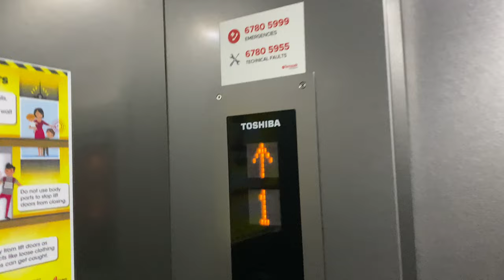TOSHIBA SPACEL-III MRL @ TEMASEK POLYTECHNIC (LIFT 30)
Lift 30 is the sole surviving lift when the block it was in was renovated. They expunged lift 31 and replaced it with a stack of store-rooms, and replaced lift 30 into a MRL like this.

They love Toshiba so much that they decided to kill off a Semag which co-incidentially Chevalier distributes, probably due to reliability issues that the Semags face compared to the Toshibas.